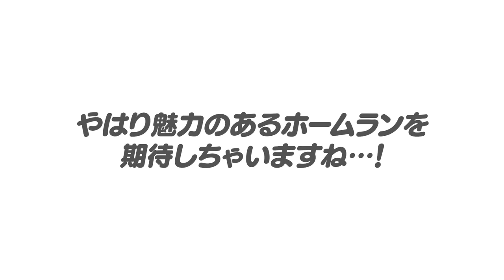【野球界の危機】高木「最近の高校生を指導して思うのが…」打撃力の問題？指導の違い？近年のホームラン激変問題について感じることを語ります！【プロ野球】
○取材していただきました↓
【前半】